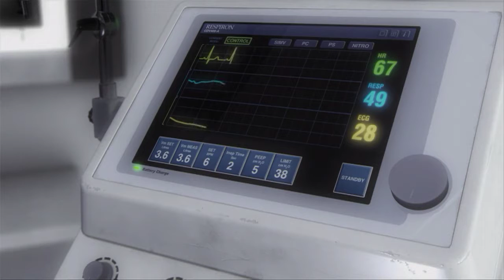Let's Re-Play Driver: San Francisco Part 1